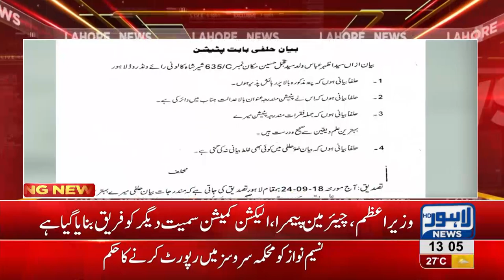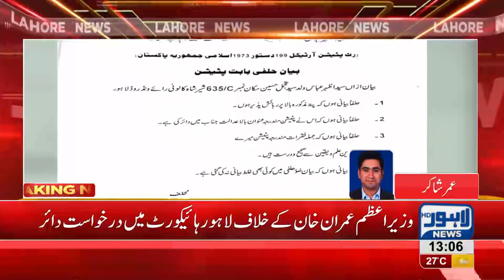Petition file against PM Imran in Lahore High Court